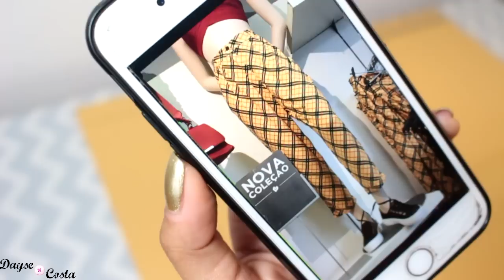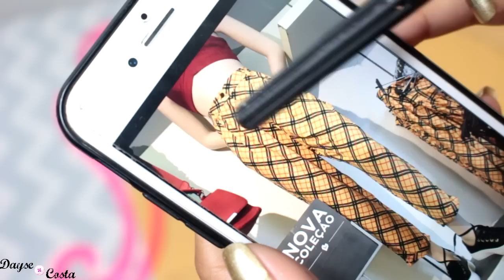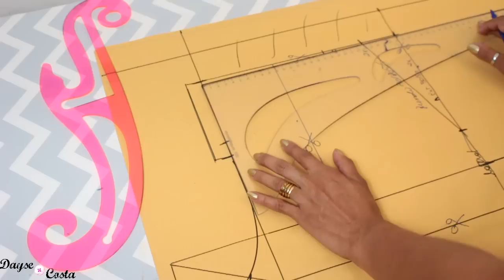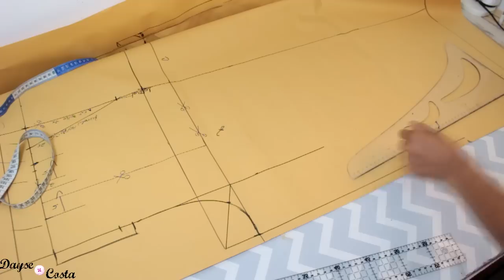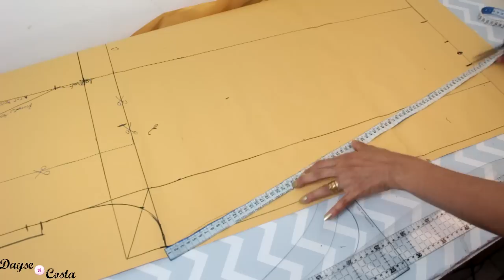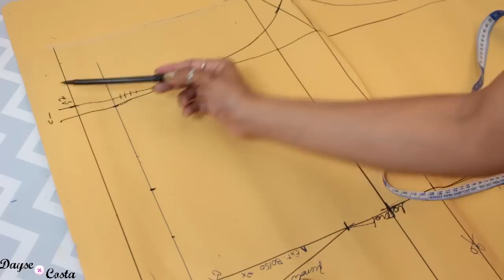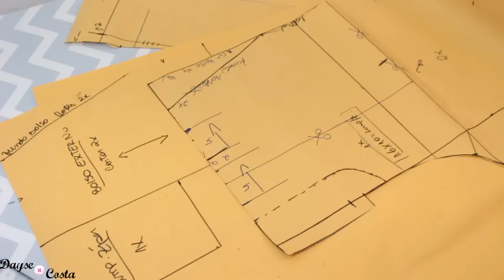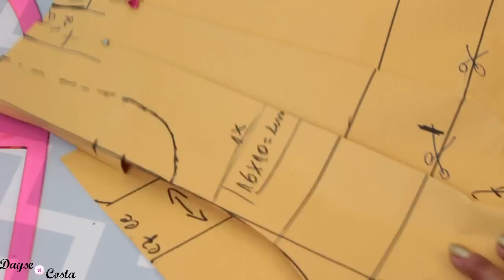Molde Calça Alfaiataria feminina do zero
Hoje a aula é recheada de dicas de modelagem! Vamos aprender a fazer o molde de uma calça de alfaiataria feminina com bolsos e pregas, do quadro "COPIANDO ROUPA DE LOJA". Sabe quando a gente ama aquele modelo da loja mas está muito caro?
Então a gente aprende a fazer, economiza e ainda fica muito mais feliz por vestir o que fez.
Aula completa de modelagem com dicas e truques. Me conta o que você  achou.
Este tutorial NÃO É NÍVEL INICIANTE! MAS, nada impede de você que está começando no mundo da costura se arriscar a fazer, repita algumas vezes o vídeo e comece testando sua modelagem em TNT, algodão cru ou morim, antes de ir para o tecido final. E principalmente respeite seu tempo de aprendizado, e treine muito!

PERGUNTAS FREQUENTES:

- CANON T5i